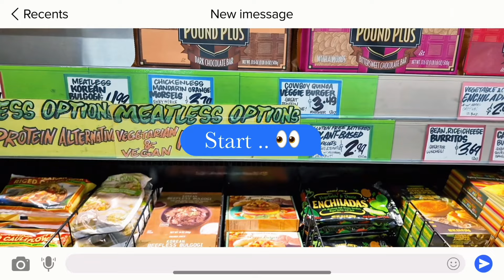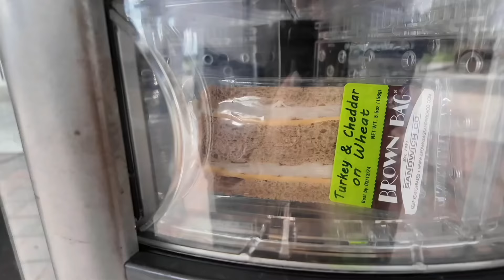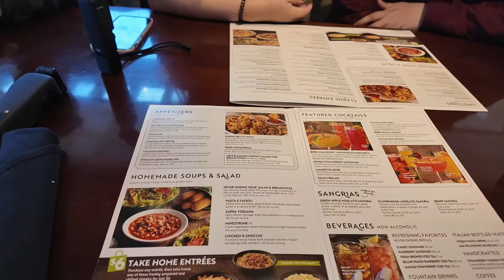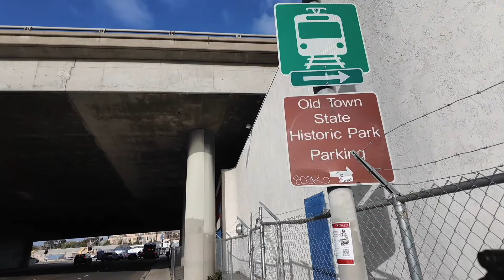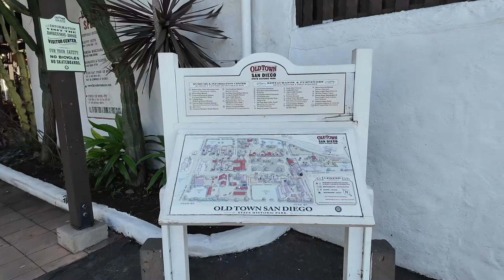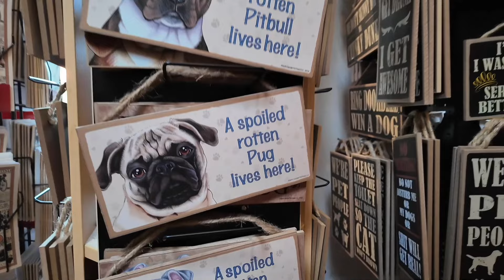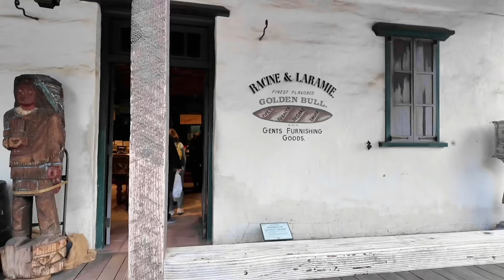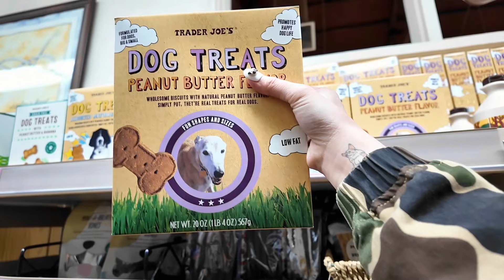🇺🇸 Old Town San Diego! Mukbang Trader Joe’s frozen food and Olive Garden ❤️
Welcome back!

We are heading to San Diego from LA ❤️
For dinner we are trying the famous trader joes frozen food 🍱
Psst it’s my first time going to Trader Joes